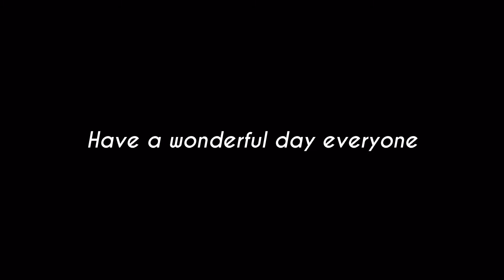Cinematic Montage COD Mobile *A cod Mobile Season 13 Montage*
Love PMYT fam

•A cod Mobile content•Mobile edit•